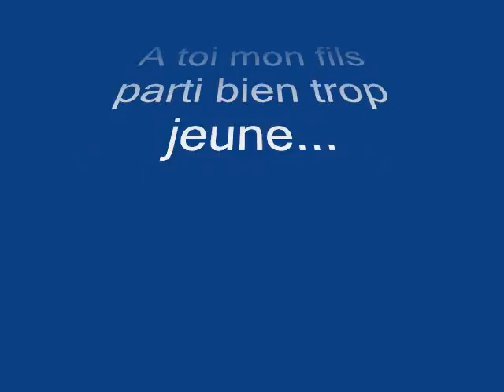Mon Dylan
Tu nous manques tellement...Comment faire sans toi ?